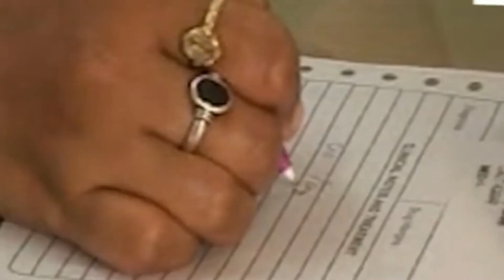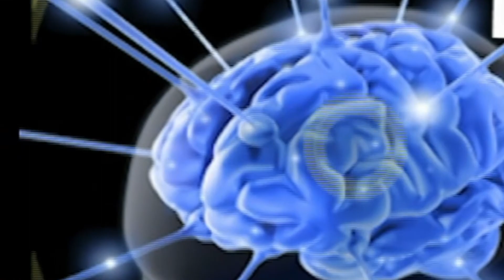ఈ రోజు మురళి స్పష్టికరణ 31|05|2022||Telugu murli ||Bk divine narasannapeta 🙏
plese click this link
and watch this vedio
thankyou for watching my divine family